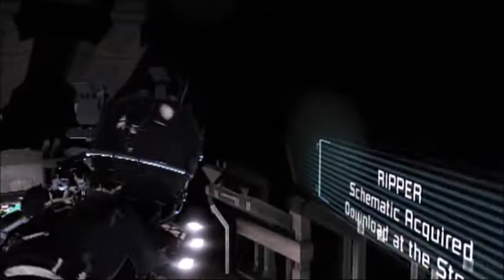Dead Space | Part 5 - Activating the Centrifuge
We are one step closer to firing up the engines and correcting the ship's orbit!  We get to jump around in zero gravity and dodge the centrifuge after we power it up.  Why can't we just remote operate everything???